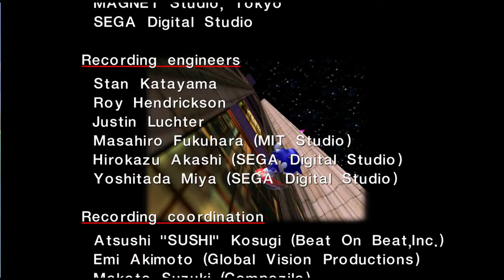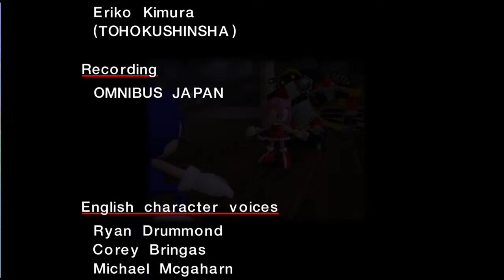Sonic adventure DX ( HD better sadx) LET'S PLAY #1 : un jeu qui ravira les petits comme les grands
Sonic adventure DX Director's Cut)(patch better sadx) LET'S PLAY #1 : un jeu qui ravira les petits comme les grands

Sonic Adventure (ソニックアドベンチャー, Sonikku Adobenchā?) est un jeu vidéo de plates-formes développé par la Sonic Team et édité par Sega, sorti pour la première fois en 1998 sur Dreamcast, puis réédité sur les réseaux PlayStation Network et Xbox Live en 2010. Il a également fait l'objet d'un remake sur Windows et GameCube en 2003, avec quelques ajouts, sous le nom de Sonic Adventure DX Director's Cut. Une suite intitulée Sonic Adventure 2 est sortie en 2001 sur Dreamcast, et en 2002 sur GameCube.

C'est le premier jeu d'aventure de la série Sonic the Hedgehog à être entièrement en trois dimensions, et le deuxième, tous genres confondus, après le jeu de course Sonic R. Il est d'ailleurs considéré par certains comme le jeu à l'origine de la 3D pour la série, à l'instar de Super Mario 64 pour la série Super Mario ou d'Ocarina of Time pour la série The Legend of Zelda. Il a reçu le label Sega All Stars.

Il s'agit du jeu le plus vendu sur Dreamcast avec 2,5 millions d'exemplaires, et par conséquent, du dernier jeu le plus vendu édité par Sega sur l'une de ses propres consoles de jeux (la firme ayant abandonné la fabrication de consoles le 31 janvier 2001 pour se consacrer au développement de jeux pour les consoles d'éditeurs tiers).

Sonic Adventure est le premier jeu de la série Sonic à prendre place dans un univers réaliste en 3D.

Cet univers se divise en trois mondes (Adventure Field) entre lesquels le joueur évolue, où se déroule l'histoire et où sont lancés les différents niveaux :

Station Square, métropole urbaine en bord de mer connue pour son casino, ses hôtels luxueux et son parc d'attractions.
Mystic Ruins, vaste site archéologique regroupant une jungle, d'anciennes ruines, plusieurs cavernes et l'Angel Island. Mystic Ruins est relié à Station Square par le train.
Egg Carrier, forteresse volante du Dr Eggman, qui peut prendre plusieurs formes. Elle est accessible à divers instants de l'aventure, puis en bateau depuis Station Square et Mystic Ruins après qu'elle ne se soit écrasée dans l'eau.

Le joueur peut incarner sept personnages différents qu'il débloque au fur et à mesure de la progression dans le jeu. Le système de jeu dépend du personnage choisi.

Sonic (doublage japonais : Jun'ichi Kanemaru ; doublage anglais : Ryan Drummond, hérisson bleu supersonique, capable de courir plus vite que n'importe qui.

Tails (doublage japonais : Atsuki Murata ; doublage anglais : Corey Bringas), meilleur ami de Sonic, renard jaune à deux queues qui lui permettent de voler. Passionné de mécanique, il passe son temps à construire des avions dans son atelier.

Knuckles (doublage japonais : Nobutoshi Kanna ; doublage anglais : Michael McGaharn), puissant échidné rouge, gardien d'Angel Island et de l'Émeraude Mère (Master Emerald).

E-102 « Gamma » (doublage japonais : Jōji Nakata ; doublage anglais : Steve Sheppard-Brodie), robot construit par le Dr Eggman, faisant partie de la série des E-100. Chacun de ces robots est construit à partir d'un oiseau enfermé en eux.

Amy Rose (doublage japonais : Taeko Kawata ; doublage anglais : Jennifer Douillard), jeune fille hérisson rose, qui se bat avec son grand marteau, qui s'est auto-proclamée comme étant la petite amie de Sonic, celui-ci refusant pourtant toutes ses avances.

Big (doublage japonais : Shun Yashiro ; doublage anglais : Jon St. John), gros chat bleu qui passe son temps à pêcher avec son ami la grenouille Froggy.

Super Sonic, forme surpuissante et invincible de Sonic, en laquelle il se transforme lorsqu'il a récupéré les sept émeraudes du chaos (Chaos Emeralds).

Chaos, être liquide, ancien dieu de la tribu des échidnés chargée de protéger l'Émeraude Mère et les émeraudes du chaos. À l'origine, Chaos est un être pacifique mais l'agression de son autel suivi de son enfermement dans l'Émeraude Mère, l'ont rendu fou de rage. Il grandit et gagne en puissance en absorbant les émeraudes du Chaos, jusqu'à prendre l'apparence d'un dragon gigantesque, Perfect Chaos, avec les sept émeraudes.

Dr Eggman ou Dr Robotnik (doublage japonais : Chikao Otsuka ; doublage anglais : Deem Bristow) est le principal ennemi de la série Sonic. Il veut rassembler les sept émeraudes du chaos et utiliser leur pouvoir afin de détruire le monde. Dans ce jeu, il libère Chaos de l'Émeraude Mère, et lui fait absorber les émeraudes du chaos pour le rendre plus puissant.

Le patch better sadx qui permet d'améliorer la qualité du portage adventure dx pc qui semble avoir plusieurs défauts ( assez moche par exemple) et donc d'avoir les différents modèles dreamcast , stages dreamcast , sons dreamcast , possibilité de modifier la résolution, 12 jeux game gear débloquable::